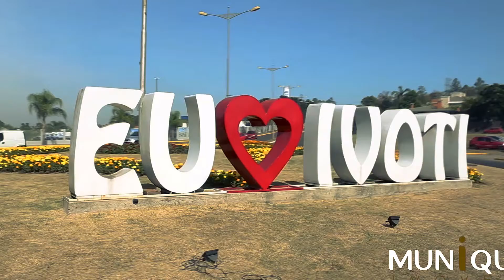Trailer Casa alto padrão na Cidade de Ivoti!